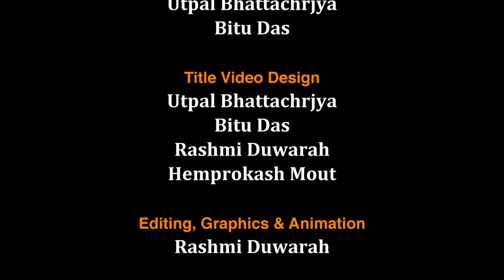বিহুৰ বিৱৰ্তন, বিহুৰ পৰিবেশন শৈলী আৰু বিহুনামৰ বিভাজন ( তৃতীয় খণ্ড)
Contributors : Dr. Anil Saikia and Dr. Deepan Das
Edited by: Rashmi Duwarah
Camera: Utpal Bhattacharjya and Bitu Das
Produced by : Electronic Media Production Centre